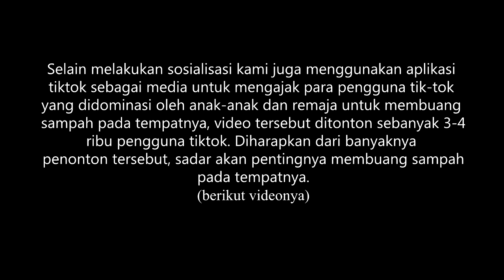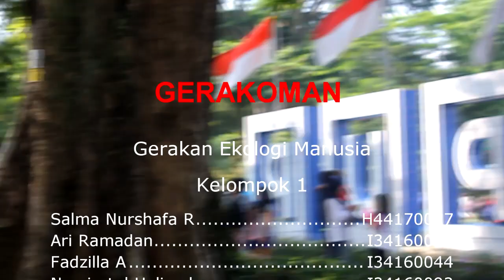Social Action Membuang Sampah dengan Aplikasi Tiktok | GERAKOMAN 2018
Gerakan ekologi manusia ini kami lakukan dalam 1 hari yaitu di Lapangan Sempur, Bogor. Kami memilih tempat ini karena ketika hari itu banyak orang-orang yang sedang berolahraga. Sasaran dari gerakan ini adalah remaja dan anak-anak. Disana kami tidak hanya melakukan sosialisasi tetapi juga melakukan pembersihan sampah juga di sepanjang lapangan Sempur. Walaupun di Lapangan Sempur Bogor saat ini sudah sangat tertata rapi dan terlihat bersih bahkan di setiap waktu ada himbauan melalui pengeras suara untuk “Membuang sampah pada tempatnya”. Namun kesadaran akan sampahnya masing-masing saja masih sangat kurang. Sehingga masih saja ditemukan sampah-sampah plastiK dan botol minuman di sekitar taman dan di beberapa tempat.
Penggunaan aplikasi tiktok yang saat ini sedang booming sebagai media hiburan membuat kami tertarik untuk memanfaatkannya sebagai media himbauan, sehingga video yang disebarkan di media sosial tersebut dapat bermanfaat bagi orang lain terutama lingkungan.